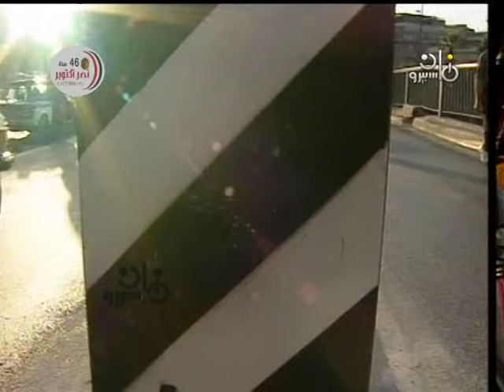فكر ثواني واكسب دقائق׃ نجوى إبراهيم تحاور مساعد وزير الداخلية اللواء فؤاد مندور مدير مرور القاهرة